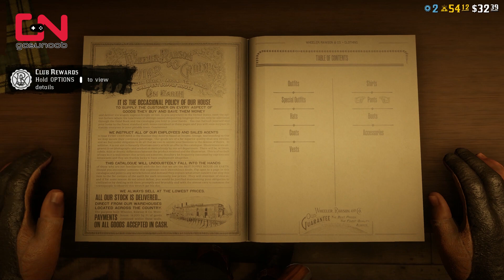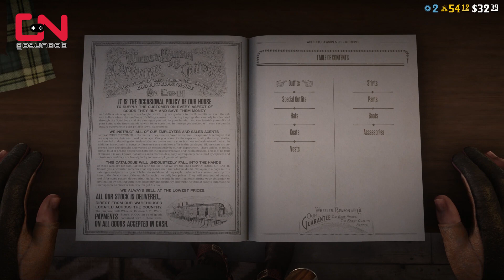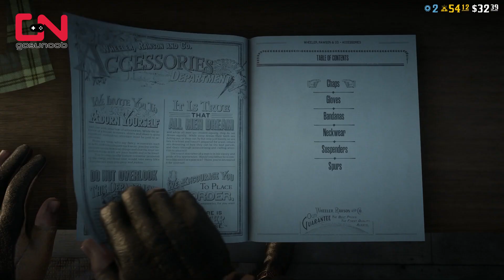All New Male Outfits Showcase - RDR2 Online Moonshiners Update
All New Male Outfits Showcase - RDR2 Online Moonshiners Update shows you all New Clothing, Hats, Boots, Outfits, Ponchos, Pants for Men in Red Dead Online Moonshiners Update